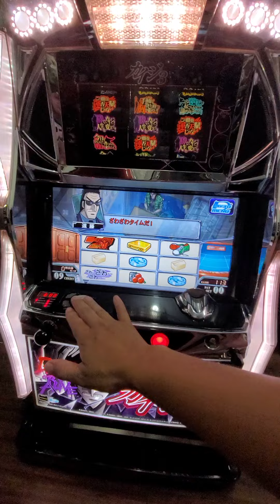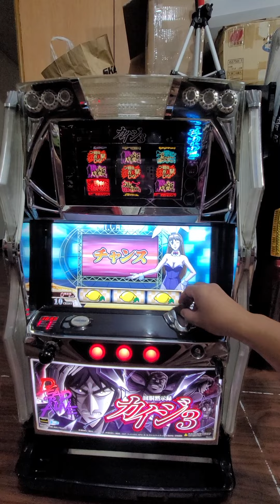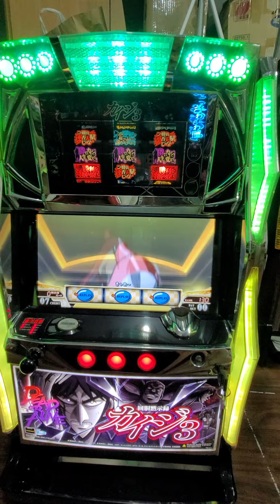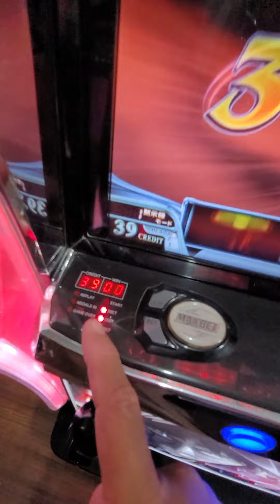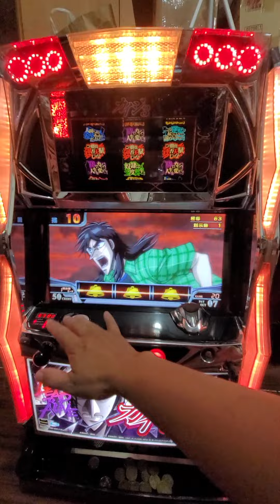柯先生日本館 パチスロ日本原裝 回胴黙示録カイジ3賭博默示錄 主角 開司 BONUS開牌 漫畫場景重現（觸控螢幕） 日本原裝slot 大型家用電玩遊戲機 台灣少見機種 漫畫迷絕對收藏機在家打檯子拉霸機